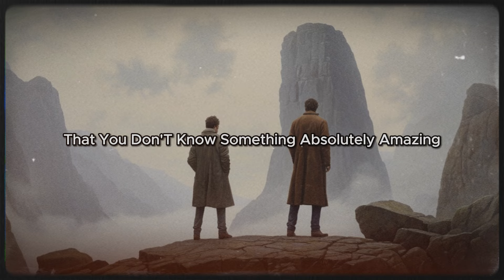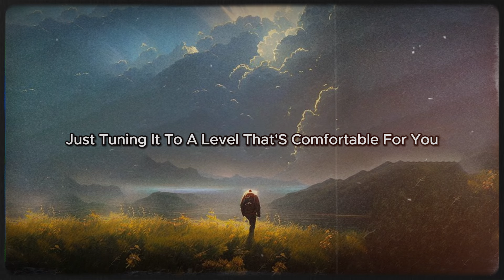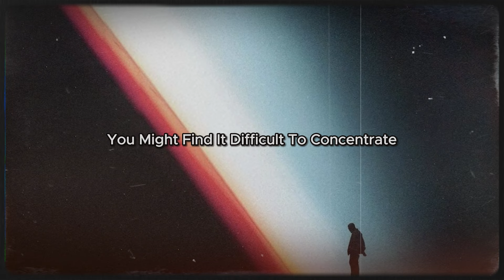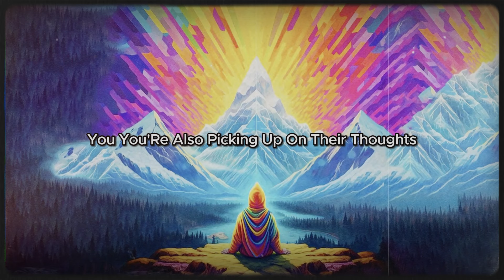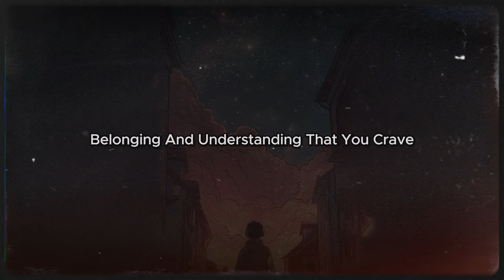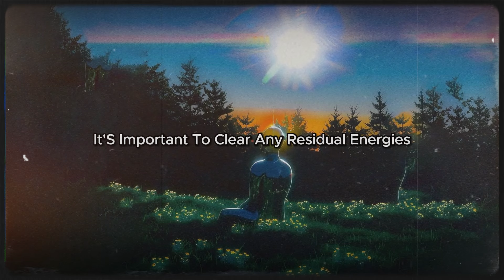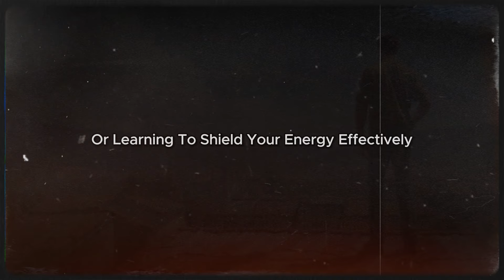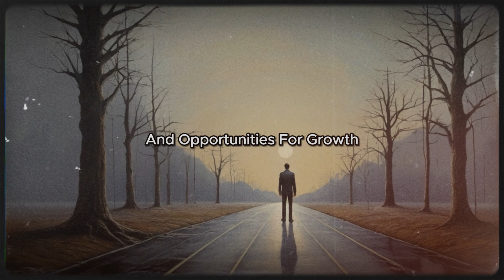🌟SHOCKING Reasons Why Chosen Ones CANNOT Be Around Too Many People🌟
Why Chosen Ones Cannot Be Around Lots of People!! Do you feel anxious or nervous around lots of people? If you do, then there is something really interesting about you that you don't know. Something absolutely amazing!! Today, we're getting into a topic that's both fascinating and deeply personal: Why chosen ones like you, often struggle to be around large groups of people. You see, being a chosen one isn't about superiority or special privileges. It's a unique spiritual journey that comes with its own set of challenges. One of the most significant hurdles you might face is the difficulty of navigating crowded spaces and busy social environments. In this video, we'll explore the reasons behind this phenomenon and offer insights to help you understand and embrace your distinctive path.
New videos every few days to empower your spirit.